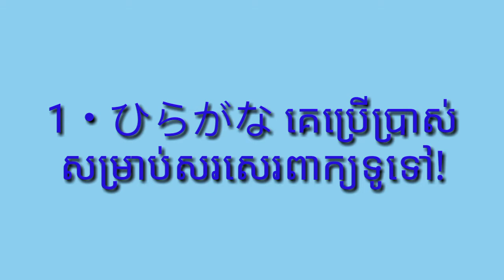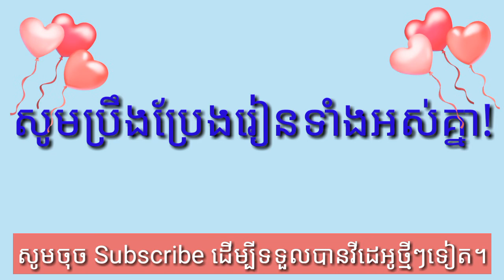Basic Japanese/日本語の ベース EP.1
តោះ ! យើងមកស្វែងយល់ពីភាសាជប៉ុនទាំងអស់គ្នា។